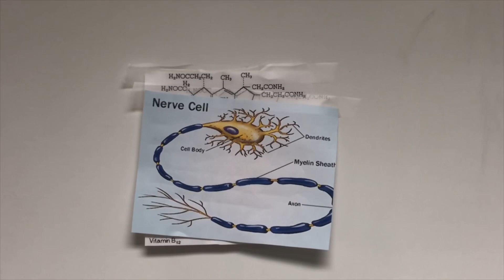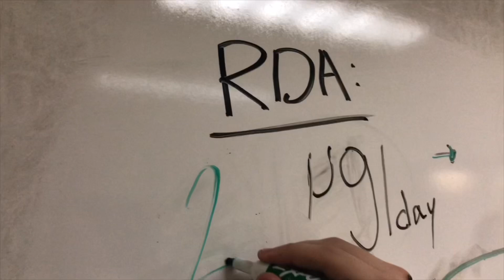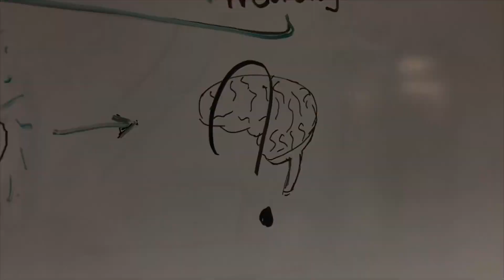Vitamin B12 (Nutrition 101)